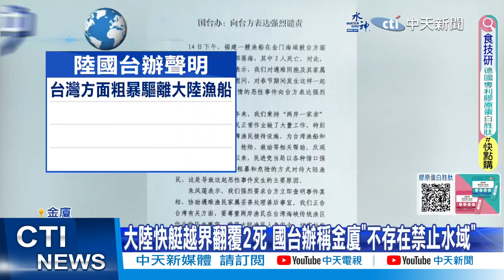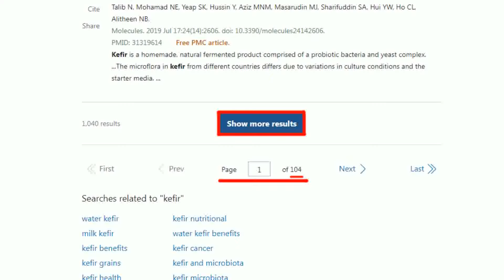王毅談南海爭議 盼對話解決 暗批美炫耀武力｜普丁死對頭"納瓦尼"驟逝 撼動慕尼黑安全會議【全球現場】20240219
00:00 王毅籲德續堅持自由貿易 蕭茲:反對脫鉤斷鏈
01:03 王毅談南海爭議 盼對話解決 暗批美炫耀武力
01:57 上街追悼普丁死對頭"納瓦尼" 至少400人遭逮
02:13 普丁死對頭"納瓦尼"驟逝 撼動慕尼黑安全會議
02:58 陸海警宣布金廈海域"常態化"巡查 王毅:統一必將實現